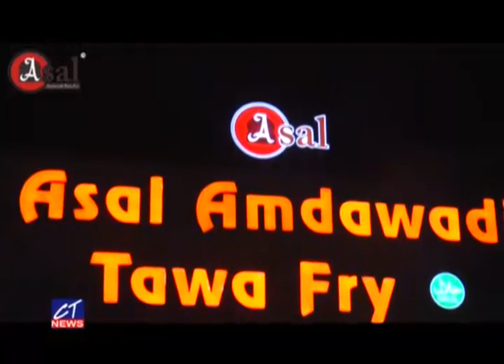CT News: 05-07-2022 Episode: 8540